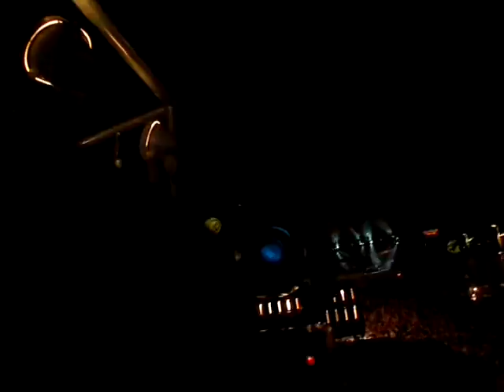PSIRICO - PODE PULAR - MASSICAS INDOOR 2010 VITÓRIA DA CONQUISTA BAHIA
A QUINTA EDIÇÃO DO MASSICAS INDOOR EM VITÓRIA DA CONQUISTA, NO SUDOESTE DA BAHIA, COM MAIS DE 10 MIL PESSOAS, MUITA GENTE BONITA E GRANDES ATRAÇÕES EM 02 DIAS DE FESTA.
CHICLETE COM BANANA, TIMBALADA, HARMONIA DO SAMBA, PSIRICO, PARANGOLÉ, EVA.